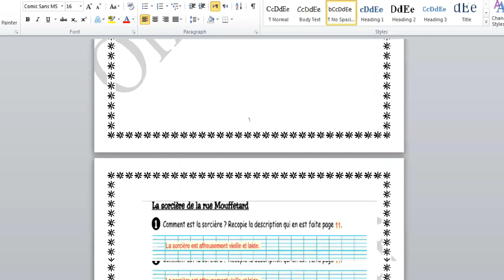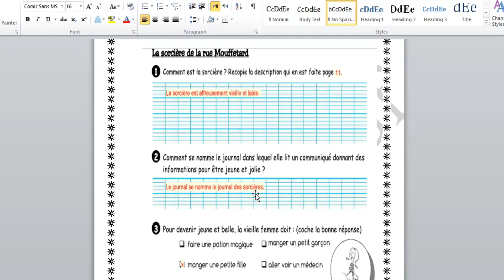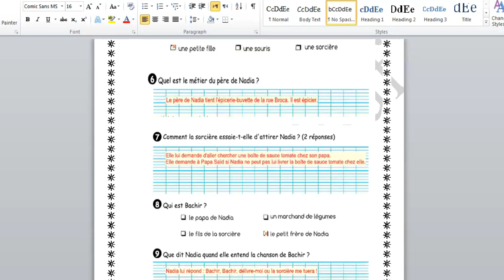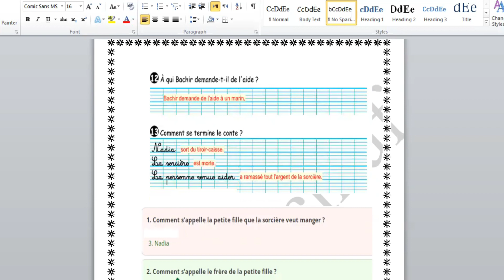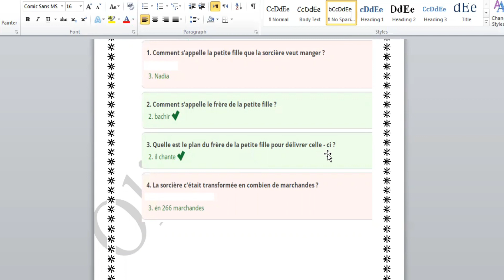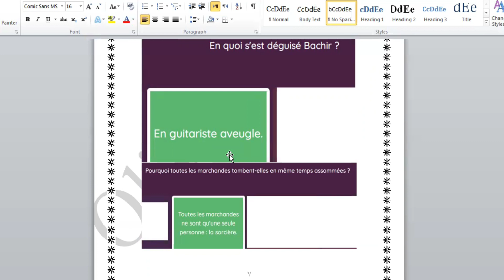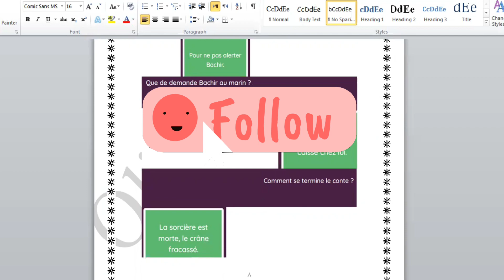La sorcière de la rue Mouffetard